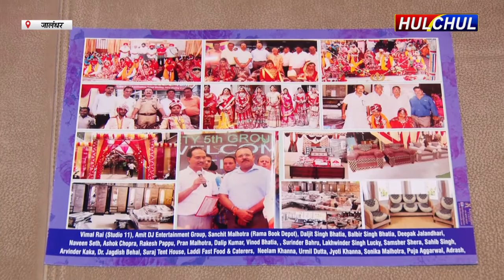Hulchul TV :गुग्गा पीर वैल्फेयर सोसायटी के सदस्य जालँधर स्थित दैनिक सवेरा कार्यालय पहुंचे